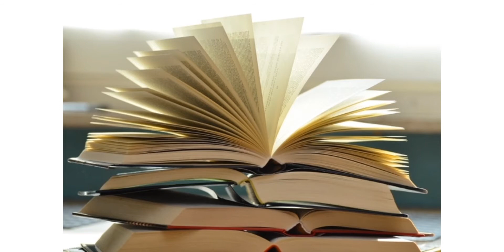ಭಾವಲಹರಿ| ಕವನ ವಾಚನ ಸರಣಿ| ಕವಿ: ಚೆನ್ನವೀರ ಕಣವಿ| ವಾಚನ: ವೈಶಾಲಿ ಪಾಟೀಲ್.